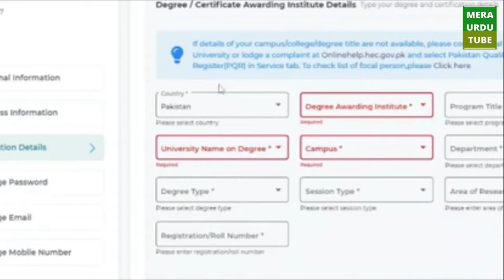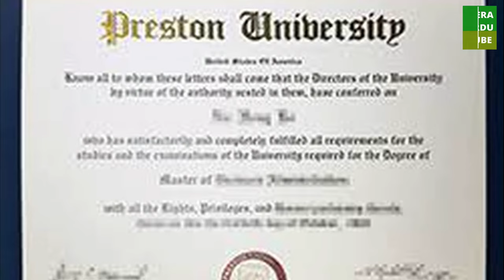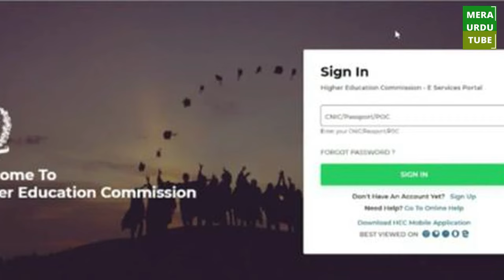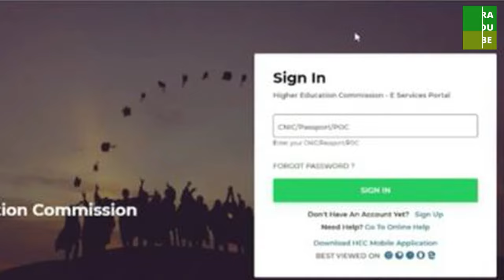How to Attest Degree from HEC | Degree Attestation Process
HEC say degree ko kaisy attest karwaya ja sakta hai? kitny methods hain? procedure kia hai? Fees kitni hai? mazeed malomat kay lye video dekhyn..
Konsa Nizam e Taleem Bachon kay lye behter hai? Matric or O Level | Which Education System is Best?